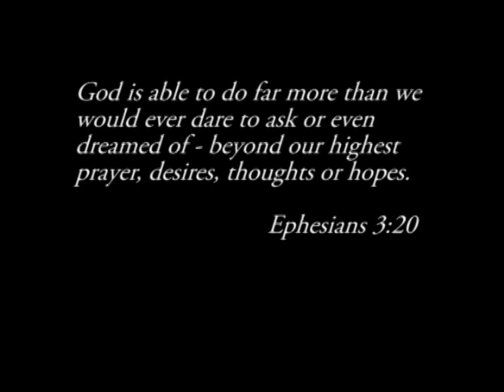I could not ask for more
Emmanuel and Cecille Wedding Ceremony at San Nicolas de Tolentino Church in Congressional Avenue, Quezon City